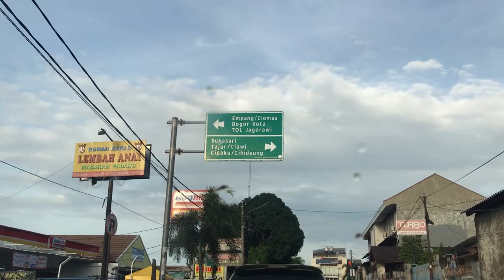KONDANGAN DI SAUNG ALA ADIEF WAFI